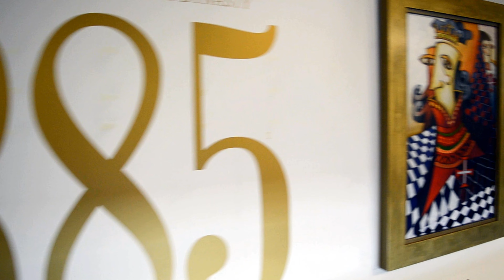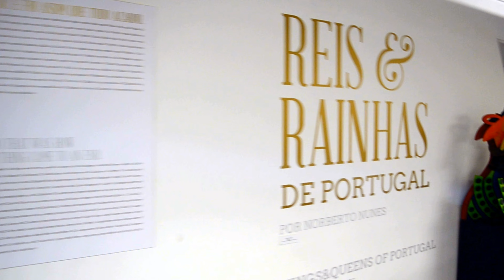Kings & Queens of Portugal, National Coach Museum, Lisbon - PORTUGAL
Series of 35 paintings by Norberto Nunes
Temporary Exhibition at the National Coach Museum in Lisbon

Reis e Rainhas de Portugal